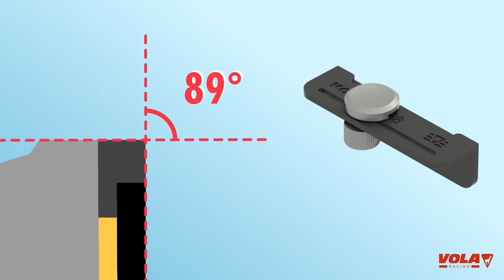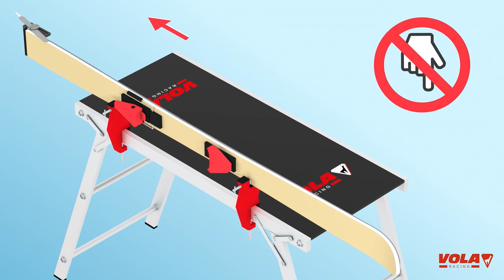Vola Tutorial Video - Sharpening with a file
Download the smartphone application VolaAdvice and discover all informations that you need to take care of your equipment. Find video  tutorials on the App in French and English for alpine/nordic skiers and snowboarder.
Also, be guided by a configurator of ski wax which will helps you to choose wax to apply.